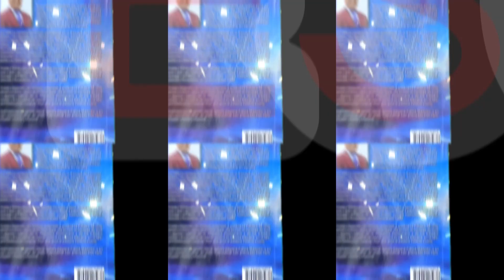Puntos de venta de este libro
Video de Freddy Alejandro. Colmena 7 tv